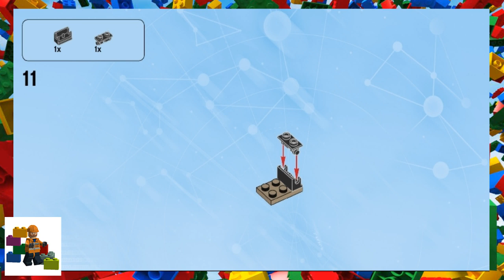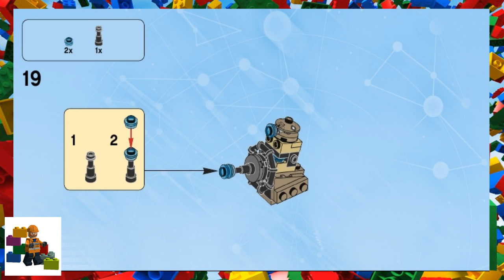LEGO instructions - Dimensions - 71238 - Cyberman™ Fun Pack (Fire 'n Ride Dalek)